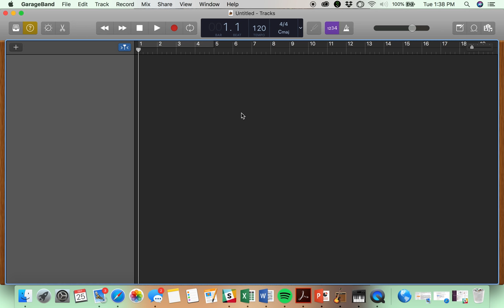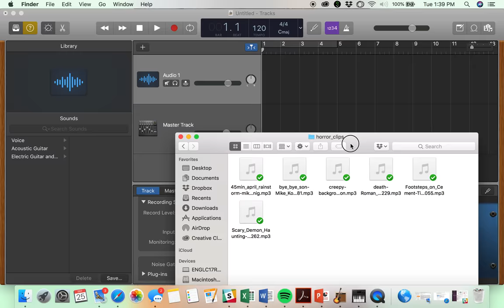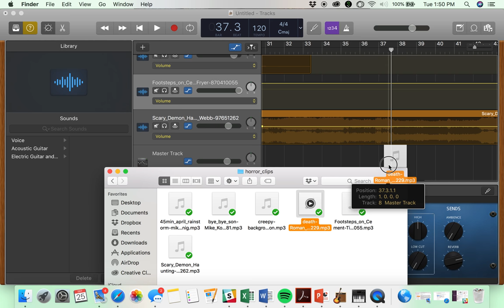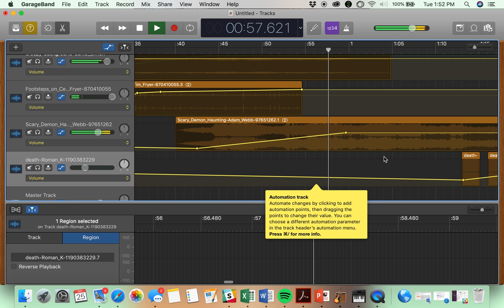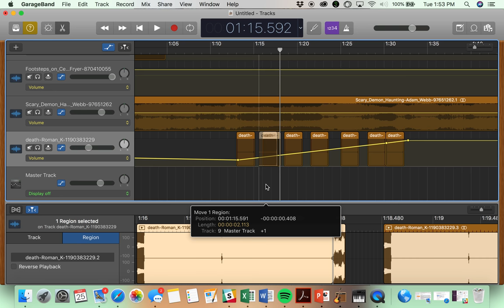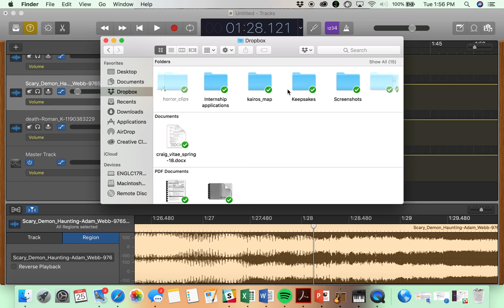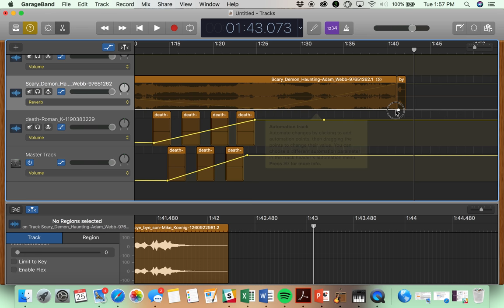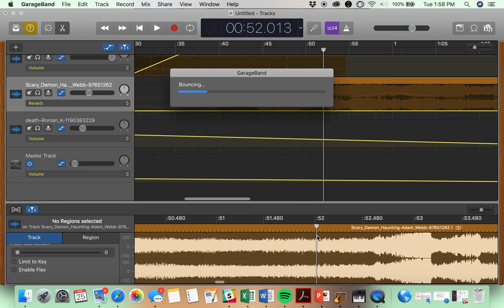Editing Sound: Corny, Spooky, Demons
All sounds are Creative Commons licensed. Sounds edited in Garageband. Screencast recorded in Quicktime with Soundflower plug-in